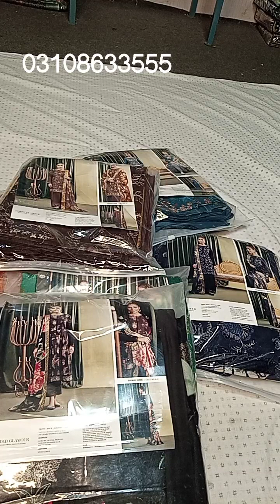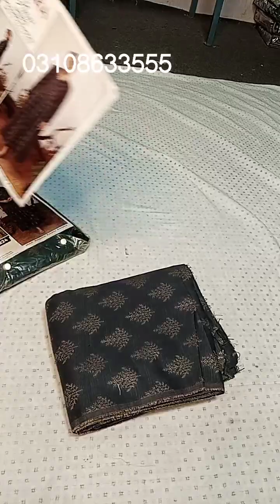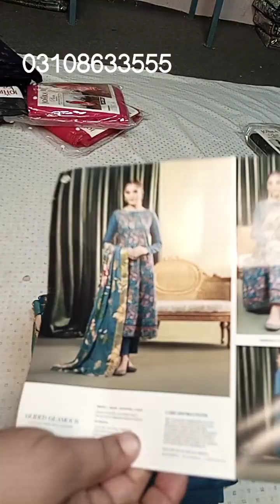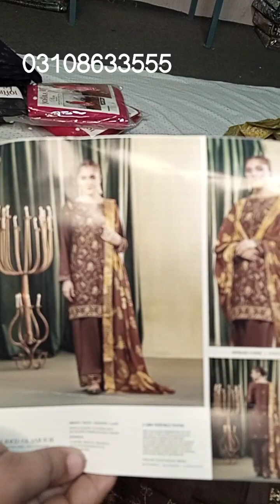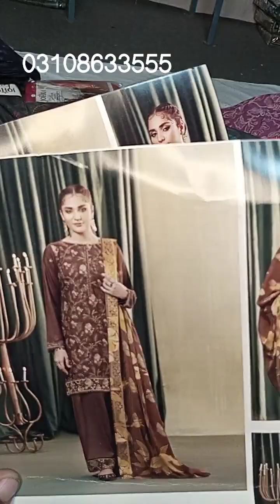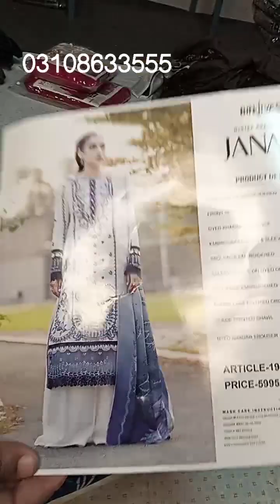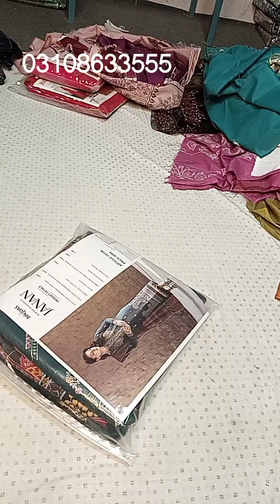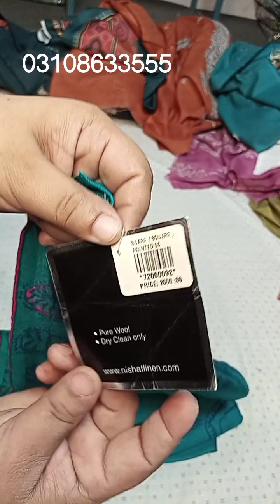Gull jee,Bin ilyas, Gull Ahmad